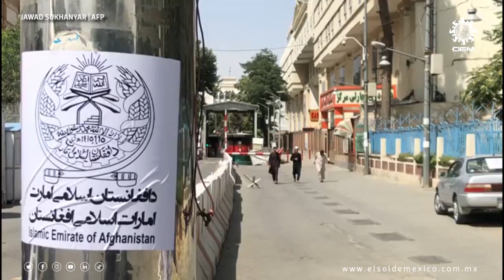¿Qué pasa en Afganistán? 10 claves para entender el conflicto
¿Quiénes son los talibanes y por qué la gente huye aterrada ahora que controlan Afganistán? La vuelta al poder del Talibán luego de 20 años ha sido motivo de terror para los ciudadanos afganos y de consternación para la comunidad internacional